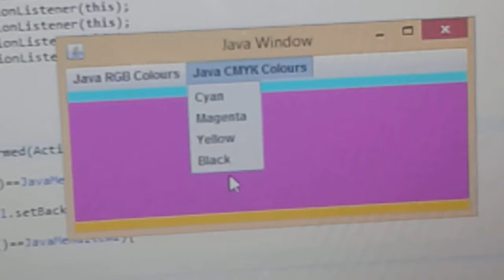Java RGB-CMYK Colours GUI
This java GUI changes the colour of the top panel red, middle panel green and  bottom panel blue, using the RGB colours. The top panel cyan, middle panel magenta, bottom panel yellow and all panels black using the CMYK colours.